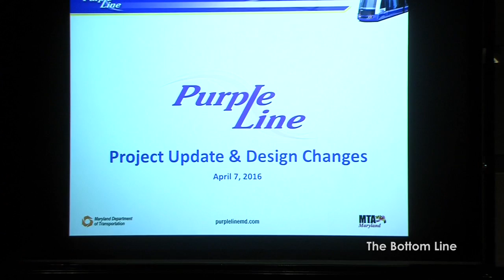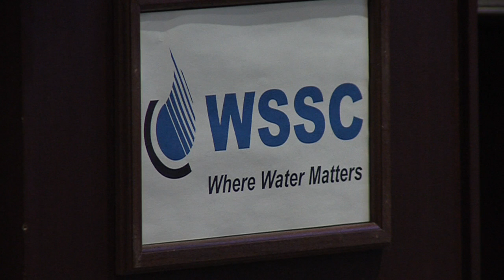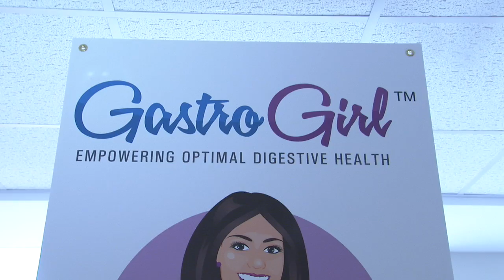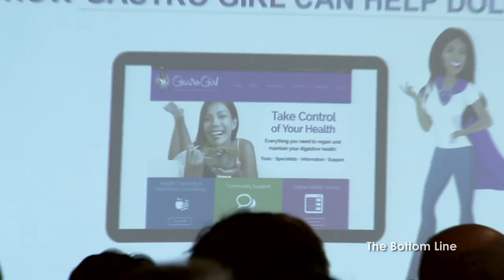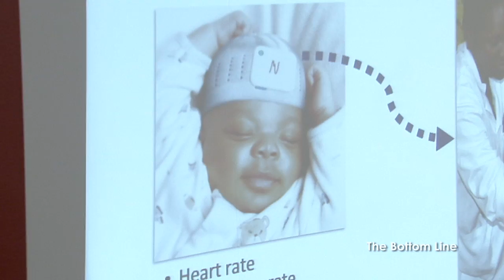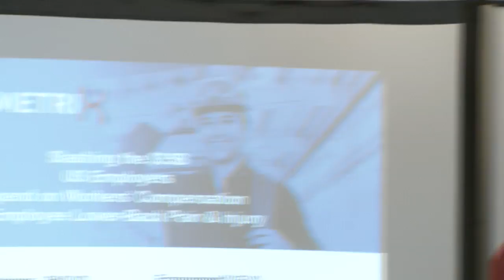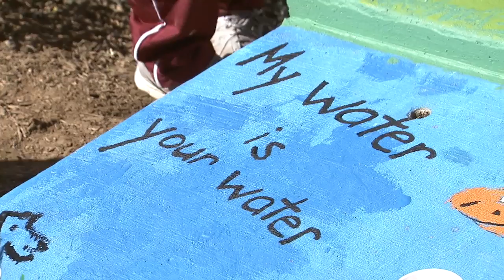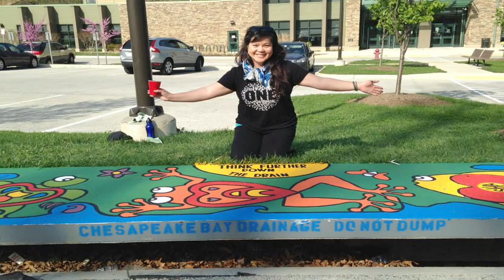The Bottom Line #70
Montgomery and Prince George's councilmembers hold a joint meeting to discuss bi-county issues, a group of health tech start up companies bring their ideas to the big stage, and a community project that aims to raise awareness about protecting our water.